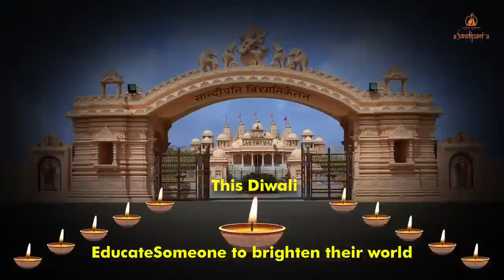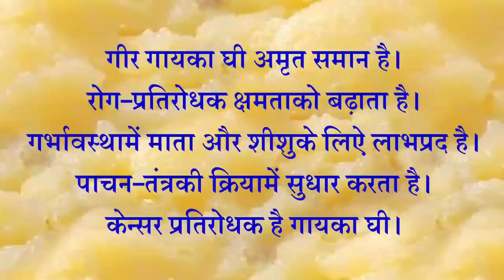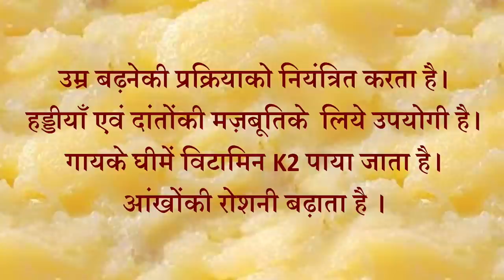Day - 6 | Shrimad Bhāgavat Katha | Pujya Bhaishri | Bensalem, USA.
Day - 6 | Friday 23 June 2023

You are watching LIVE broadcast of Shrimad Bhāgavat Katha by Pujya Bhaishri Rameshbhai Oza from June 18th –  25th 2023 from Bensalem, USA.